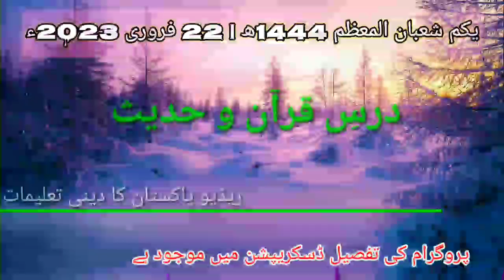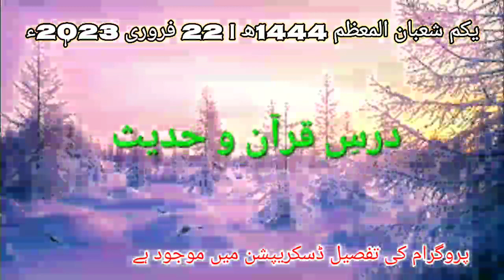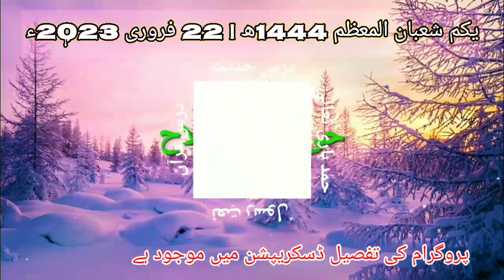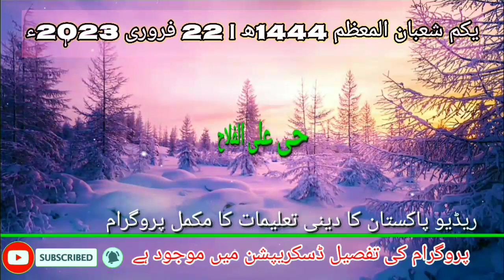Hayya Alal Falah | Dars e Quran o Hadees | حی علی الفلاح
پروگرام کا آغاز | تلاوت 00:02 | ترجمہ 05:44
تلاوت قرآن مجید فرقان حمید سے ہو رہا ہے جس میں ہم پانچویں پارے میں سورۃ النساء کی آیات 41 تا 45 تلاوت سن رہے ہیں تلاوت کا شرف حاصل کر رہے ہیں قاری عبد الماجد نور ۔

حدیہ درود و سلام | 07:54

درسِ حدیث | 14:22
تقاریر کے سلسلے درس حدیث میں آج گفتگو کر رہے ہیں پروفیسر عون محمد سعیدی ۔

روشنی | 25:40
اعلیٰ اخلاقی قدروں پر مبنی سلسلے روشنی میں آج گفتگو کر رہے ہیں ڈاکٹر میاں اسداللّہ ۔

آپ نے پوچھا ہے | 33:04
آپ کے دینی و سماجی مسائل کے حوالے سے پوچھے گئے سوالات کے جوابات قرآن و سنت کی روشنی میں دے رہے ہیں ڈاکٹر حافظ حبیب الرحمن ۔
سوال : کیا خواتین میڈیکل کی تعلیم حاصل کر سکتی ہیں ؟

قرآنِ حکیم اور ہماری زندگی | 42:31
اس سلسلے میں سورۃ الاعراف کی آیات مبارکہ 167 اور 171 کے مضامین کا خلاصہ بیان کر رہے ہیں پروفیسر ڈاکٹر محمد الیاس ۔

اس کے ساتھ ساتھ حمدُ و نعت ہائے رسول صلی اللّہ علیہ وآلہ وسلم اور دعا و درودُ سلام بحضور سرورِ کائنات صلی اللّٰہ علیہ وآلہ وسلم بھی پروگرام میں شامل ہیں ۔

"اس پروگرام کو اپنے دوستوں اور عزیزو اقارب کے ساتھ لازمی شیئر کریں"  جزاک اللّٰہ 💞

حی علی الفلاح ریڈیو پاکستان پر صبح کے وقت نشر ہونے والا دینی تعلیمات کا پروگرام ہے۔ جسے ریڈیو سے یوٹیوب پر ریکارڈ رکھنے کے لئے اور ثواب حاصل کرنے کے لئے شیئر کیا جاتا ہے ۔

Hayya Alal Falah is a religious education program aired on Radio Pakistan in the morning. Which is shared from radio to YouTube to keep record and get reward.

है अली अल-फलाह एक धार्मिक शिक्षा कार्यक्रम है जो सुबह रेडियो पाकिस्तान पर प्रसारित होता है।  जिसे रिकॉर्ड रखने और इनाम पाने के लिए रेडियो से यूट्यूब पर शेयर किया जाता है।